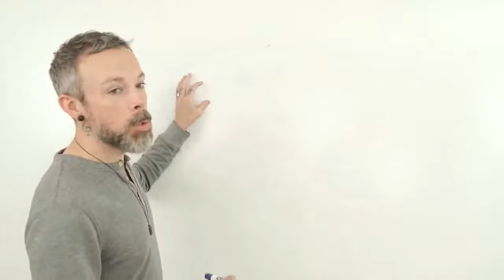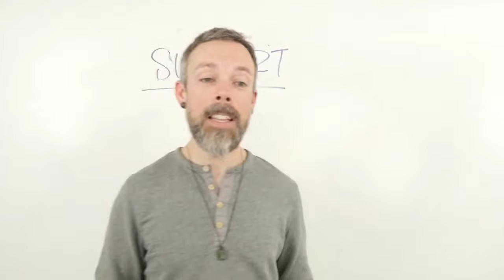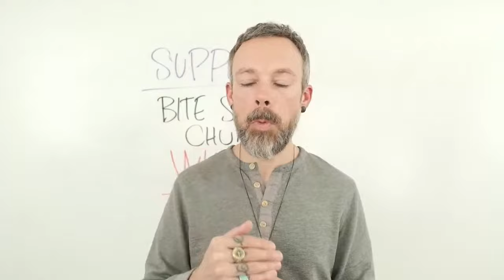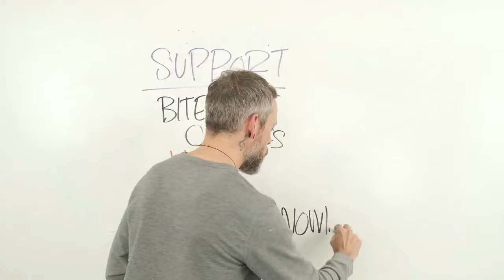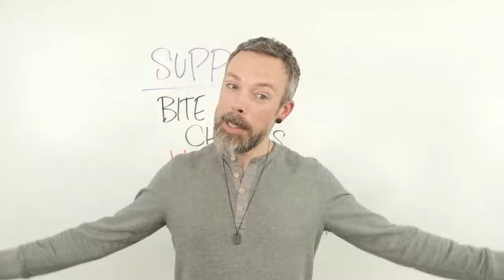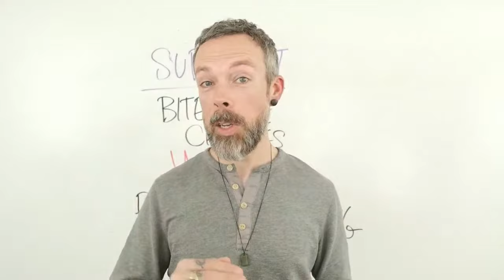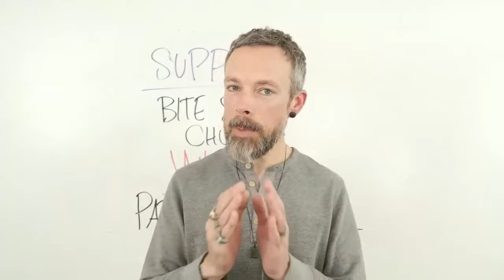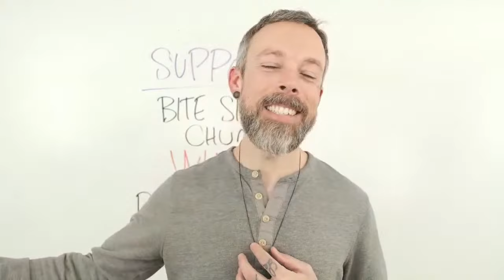Successful Transitions With Andrew Carruthers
Whether it's a transition from hair school to salon life, from stylist to owner, or even the jump to a completely new career; there are elements in common to make the shift a successful journey. Learn from Andrew's own experiences from his multiple life and career transitions as well his background in coaching and training.

What You'll Learn:
- How to prepare mentally and practically for life transitions
- When is it time to make a shift
- Getting past the analytical mind and using your intuition as a guide